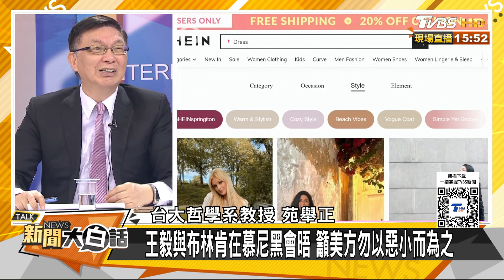王毅會布林肯帶句話給拜登 美國連陸成衣商都瑟瑟發抖？【金臨天下X 新聞大白話】@tvbsmoney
📍熱門主題📍
99%美國人明年財務更糟 高利率帳戶卻不用 台美AI大漲救經濟 看波浪位階找趨勢族群｜金臨天下 完整版 20231208